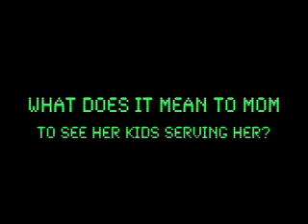Serve Up: serving our parents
watch as some Forest Hill students honor their parents.

Check us out LIVE at the Heights every Sunday from 5-7pm, and bring a friend!